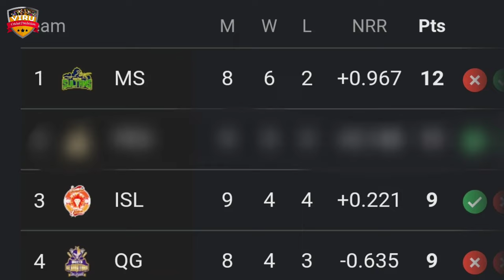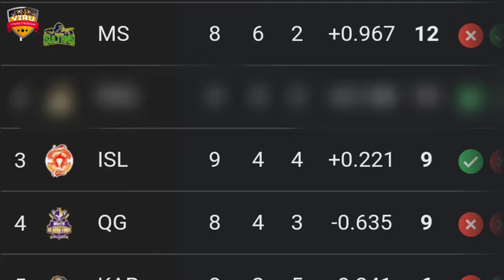Islamabad United vs Multan Sultans, 27th Match Prediction | Who Will Win? MS vs IU Match Prediction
Pakistan Super League, 2024, Islamabad United vs Multan Sultans, 27th Match Prediction | Who Will Win? | MS vs IU Match Prediction

Welcome to the thrilling clash between Islamabad United vs Multan Sultans, 27th Match Prediction Match in the 2024 cricket series! 🏏🔥

Islamabad United vs Multan Sultans, 27th Match Prediction Prediction in a battle of cricket giants! Don't miss a single moment of the action-packed series – it's going to be a rollercoaster ride of boundaries, wickets, and nail-biting finishes!

Match Details
🕒 Date & Time: MAR 10, 07:30 PM IST
🏟️ Venue: Rawalpindi Cricket Stadium, Rawalpindi

Islamabad United vs Multan Sultans
Islamabad United vs Multan Sultans match prediction
PSL 2024
PSL match prediction
PSL cricket prediction
PSL league
MS vs IU Match Prediction
IU vs MS Match Prediction
MS vs IU
IU vs MS
T20 Match Prediction
T20 Cricket
who will win
kaun jitega